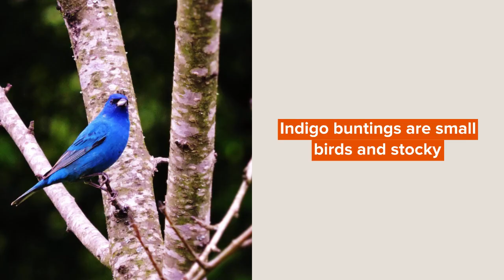Amaze-wing Facts About The Indigo Bunting For Kids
The indigo bunting (Passerina cyanea) is a bird that is a Cardinalidae. Indigo buntings are small birds and stocky. They are migratory in nature and usually migrate from Canada to Florida in the breeding season. During winters, they migrate from Florida to South America in search of wintering grounds. They undertake migration usually in the night and use stars for navigation.